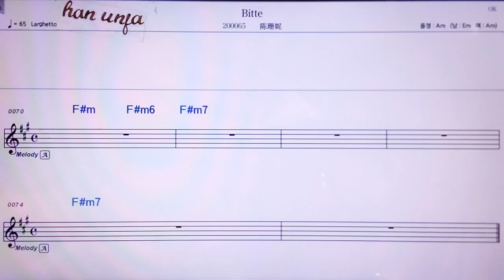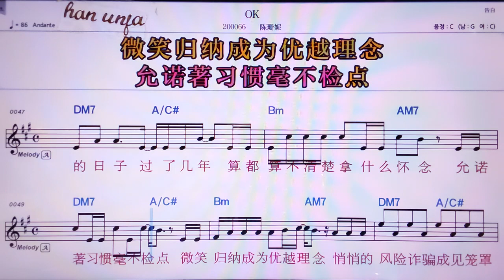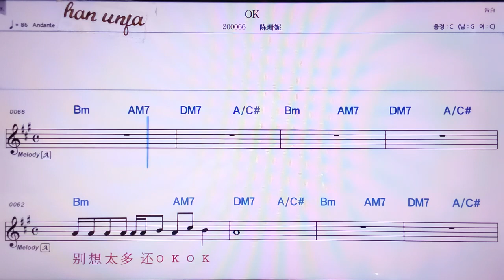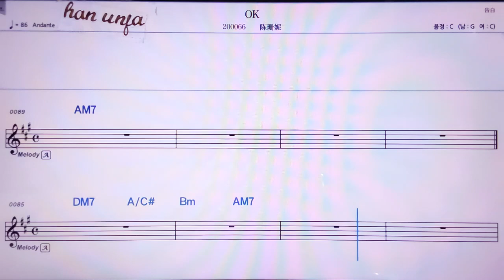💖PK/천싼니 👍MR,노래방, 악보, 코드,Karaoke With Sheet Music